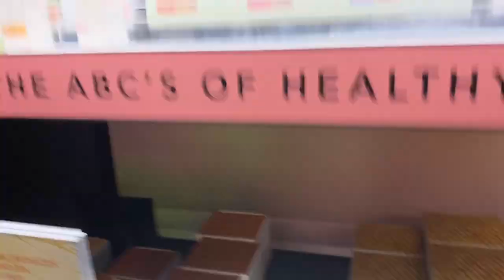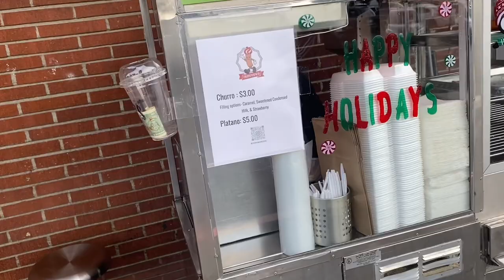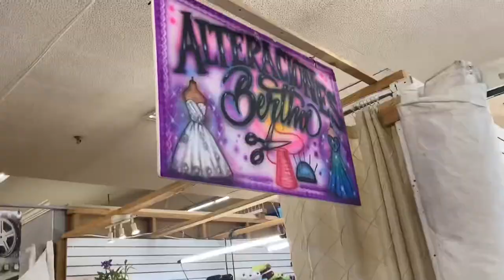VLOGMAS DAY 21 | last call for Christmas shopping | pjs, eyebrow threading + funny auntie talks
Y’all we are officially done with the stores !! We are wore out !! We got all the gifts and everything for white elephant so we’re good ! Had so much fun with mom today and talking with my aunties. Hope y’all enjoyed the Vlogmas.

Love always 💞

Connect with ya girl !! 🔗📲💖